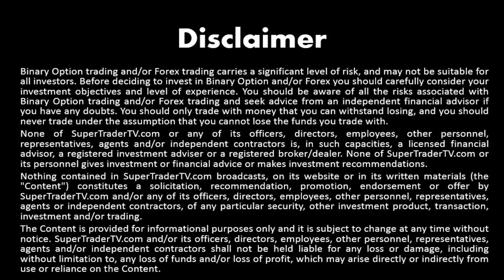New York News Flash 13.4.2015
Hello super-traders and welcome to today’s New York Session News Flash. During this session we'll summarize the Asian market trading session results, go over the European market's recent movements, we’ll get ready for the upcoming New York market session, look at the hottest assets in the market, and we’ll list today’s key economic events.
Let's Begin.

Starting with the Asian markets
Chinese trade balance prints came in much worse than expected, and The Japanese Nikkei 225 Index depreciated earlier today, but was able to close the session down only 2.17 points to 19,905.46, as investors believe that this data will cause The Bank of China to add more stimulus to the economy.
Japanese Yen futures are down 0.49% to 0.8286.
The New Zealand and Australian Dollars are losing sharply after the negative Chinese Prints.
The Kiwi is currently down 1.35% to 0.7392, and the Aussie is down 1.42% to 0.7546.

Moving on to the European Market
Investors seem to be uncertain of the market, causing mixed data for European stocks.
The Euro Stoxx 50 is currently up by 7.29 points to 3,824.05.
Although Greece made their first payment of money it owes to the International Monetary Fund, there is still doubt surrounding them.
Euro futures are depreciating by 0.70% to 1.0539.

Just before the US market opens, here is a US market update
The mixed data from the Asian market is causing The US Dollar to make large gains, while US Stock futures are consolidating.
S&P 500 futures are currently down 2 points to 2,093.50.
The Greenback is up for its sixth consecutive day with futures up by 0.60% today to 100.20.

Today's commodities highlights
Crude oil is up by 1.53% to 52 dollars and 35 cents per barrel.
 Gold futures are down by 0.51% to 1198.50.

Here are today's Key Economic Events
At 10:00PM, New Zealand Business Confidence Prints will be released.
This was SuperTrader TV's New York Session News Flash.